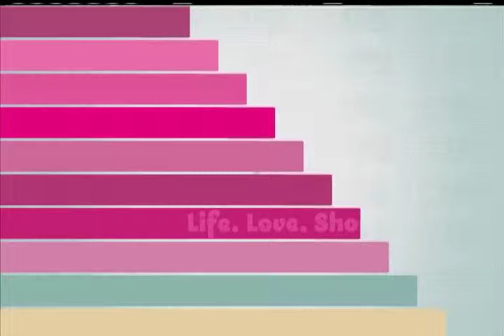The Art Of The Pick Up Line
Michelle shares some advice for men who try and pick up women. Plus, Andrea, Michelle, &  ladies share their own personal experiences getting hit on!